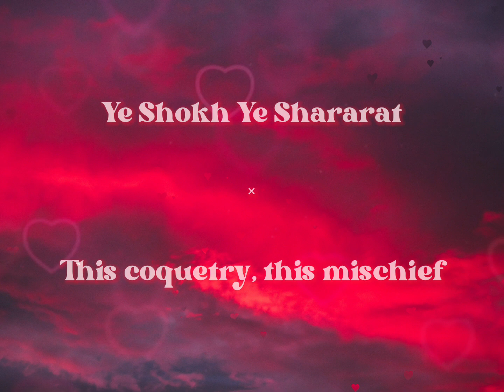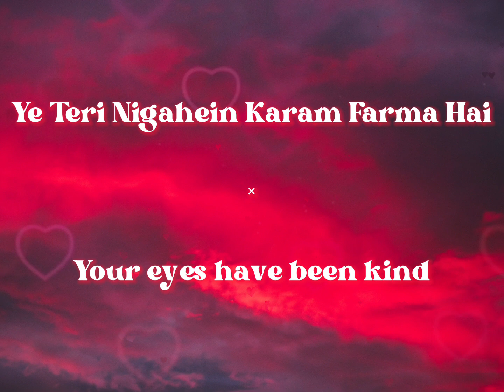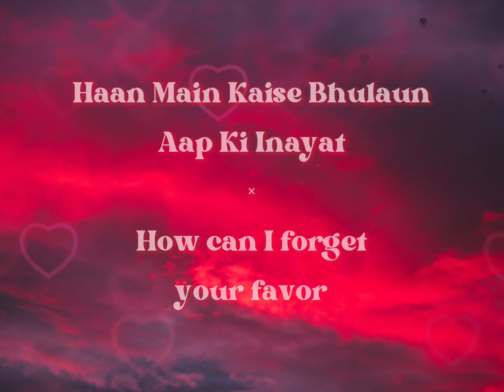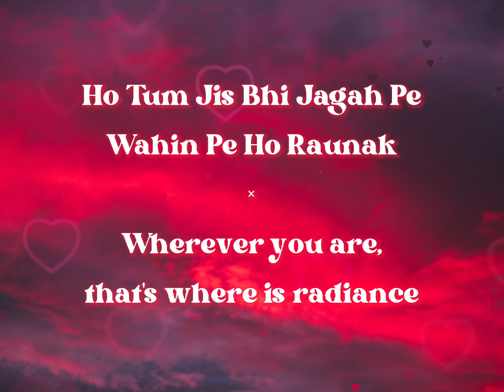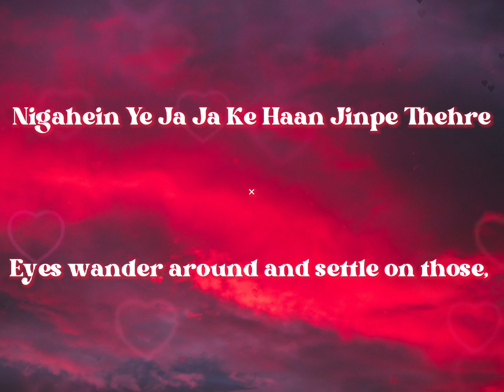Dil Jhoom - English Translation | Gadar 2 | Arijit Singh, Mithoon, Sayeed Quadri